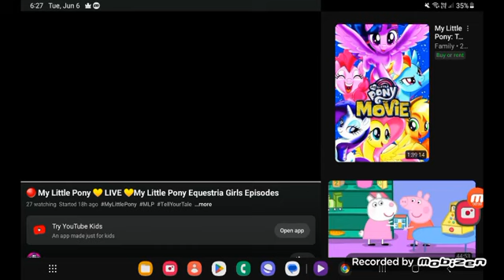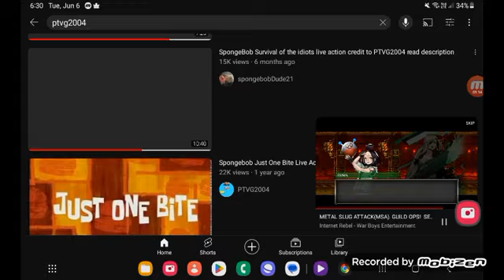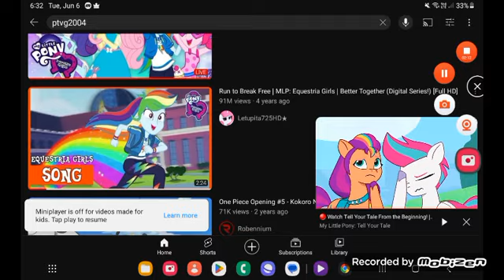June 7, 2023